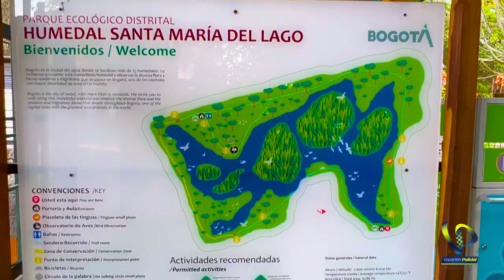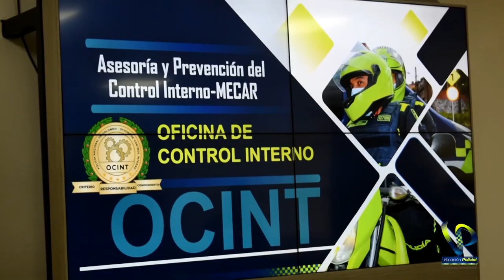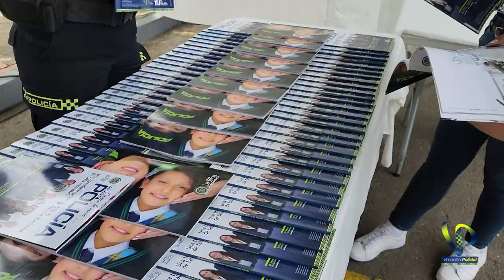Vocación Policial - Desde el parque Santamaría del Lago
Vea en nuestro VocaciónPolicial ¡
Trabajamos por cuidar y fortalecer a la comunidad!👨‍👩‍👧‍👦

Conoce el emprendimiento: Art.s police, un talento🎨 inigualable de nuestro patrullero Breiner Díaz. 🖼

Mira como el subintendente Jeison Bejarano👮🏻‍♂️, a través del baile y el arte trabaja con los jóvenes💃🏻 en el municipio de Guaduas Cundinamarca. 🏡

Esto y mucho más en VocaciónPolicial.